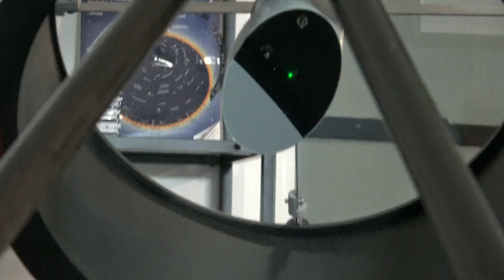Collimation des télescopes NEWTON